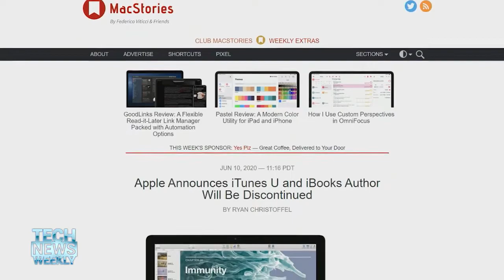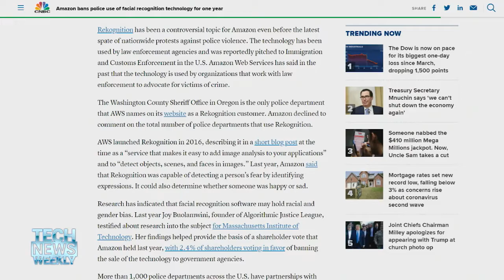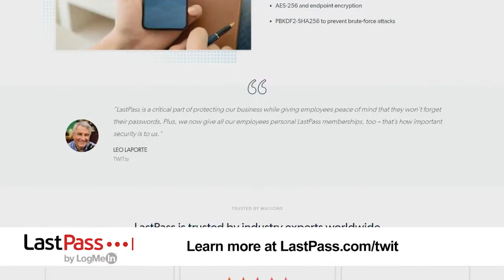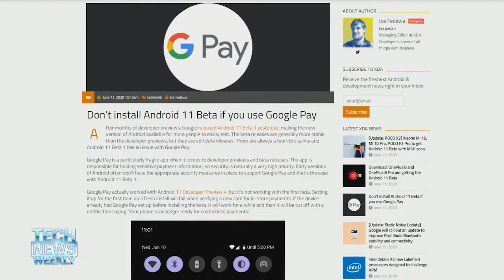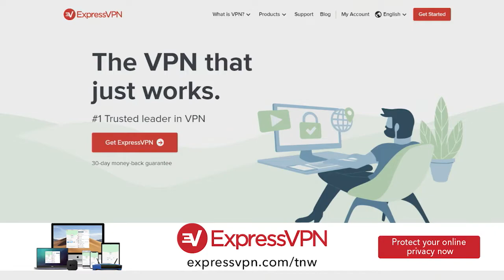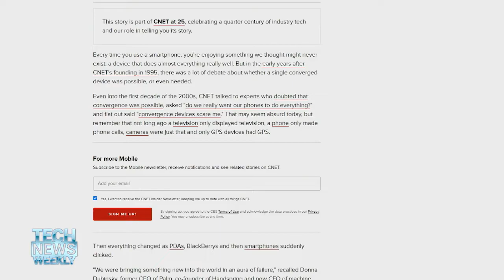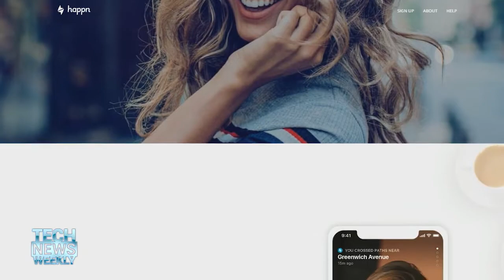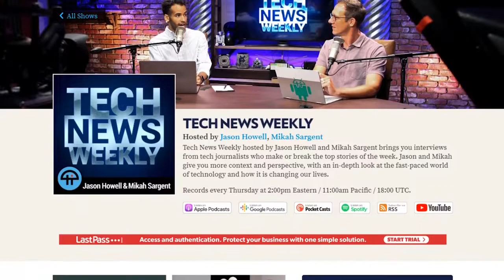How Convergence Led to the Smartphone - Amazon Rekognition, Android 11 Beta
Smartphone convergence, Android 11 Beta.

• Apple announced that they would be sunsetting iBooks Author and iTunes U, but the writing was on the wall.
• Amazon banned police use of its Rekognition facial recognition technology for one year while it waits for Congress to implement stronger regulations.
• Daniel Bader from Android Central details the new features of Android 11 Beta 1, and what consumers can get excited about when its officially released later this year.
• On CNET's 25 year anniversary, Brian Cooley talks about how the smartphone revolution could easily have never happened if convergence wasn't embraced early on.

Amazon Bans Police Use of Facial Recognition Technology for One Year
30,000 Unsuspecting Rose Bowl Attendees Were Scooped Up in a Facial Recognition Test

Guests: Daniel Bader, Brian Cooley